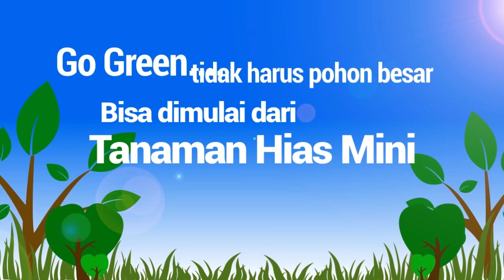Berkunjung Ke Rumah Om Jeffri - Bonsai Mungil Tangerang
Bonsai Mungil
Owner: Om Jeffri
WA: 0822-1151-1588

INZAGHI COFFEE
Authentiic Aceh
Kopi Robusta
KENIKMATAN TANPA JEDA…

Kopi Bubuk Halus:
Kemasan Bungkus 100GR Rp. 20.000,-

Untuk Pembelian Di:
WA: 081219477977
Tokopedia: Namandum